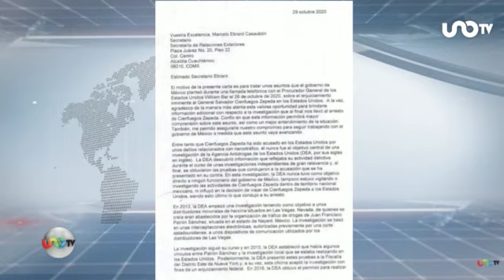José Cárdenas en Uno Tv con Eduardo Guerrero, consultor en seguridad pública